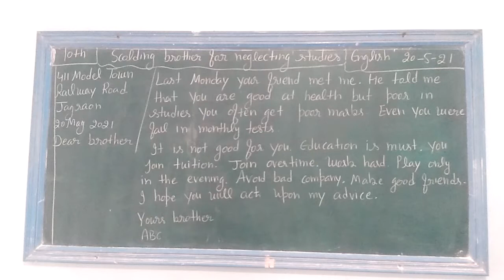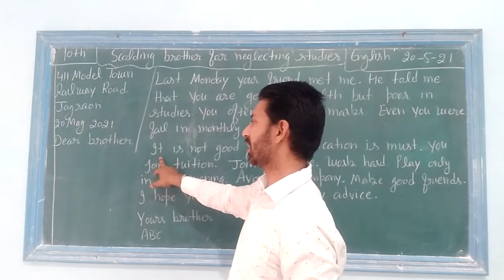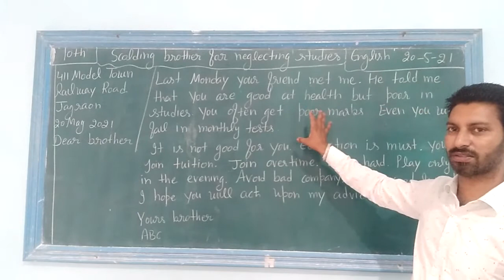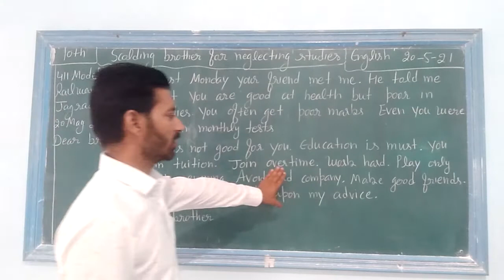10th ( letter regarding neglecting studies)